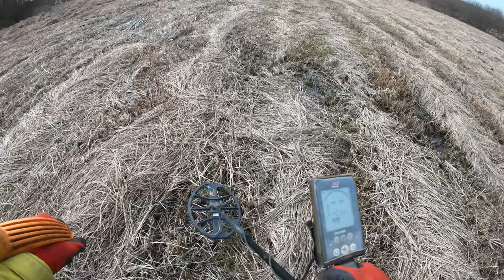#43 Exploracja - 20.03.2021 - Białoskóry - 4K